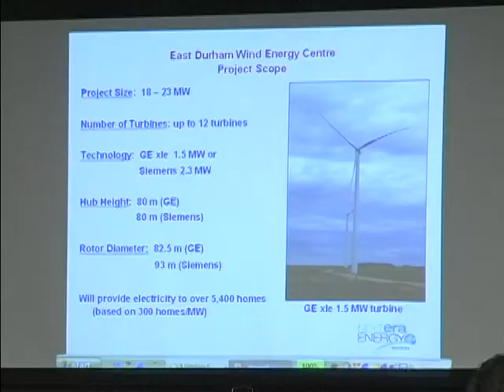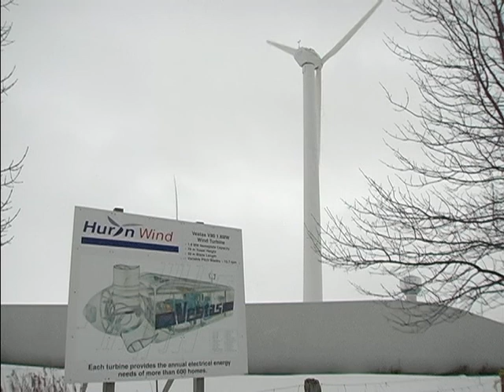west grey wind meeting angry